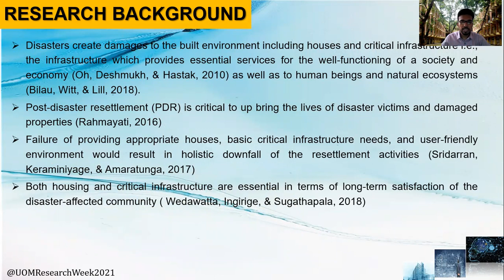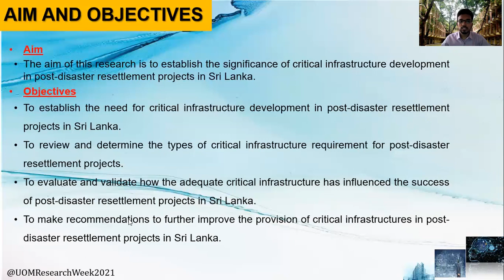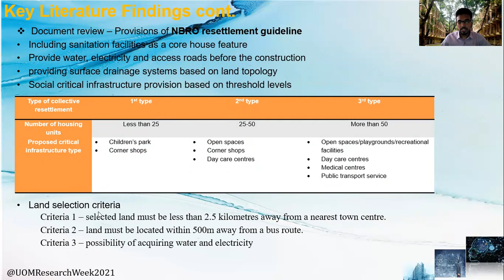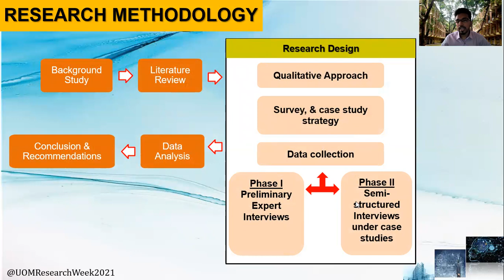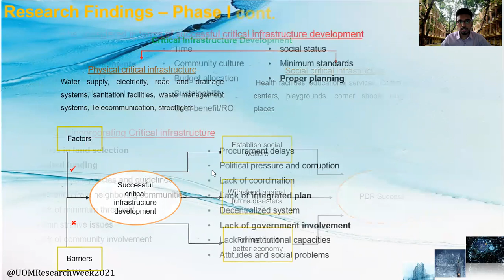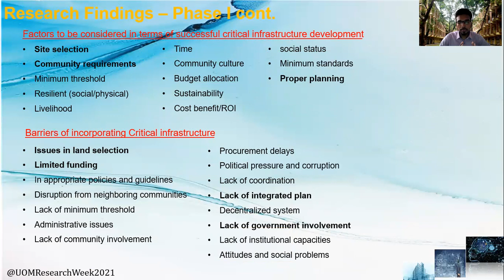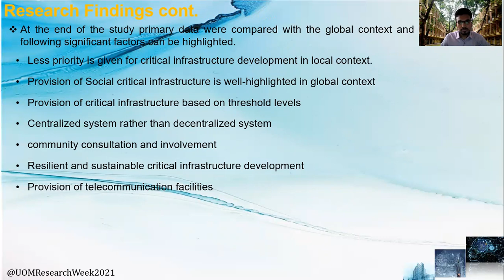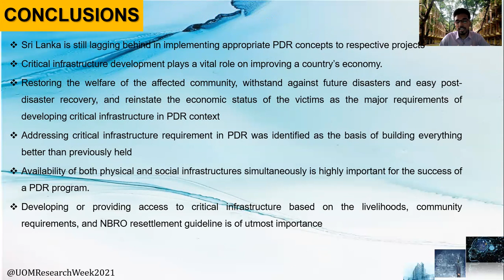An investigation on the significance of Critical Infrastructure development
An investigation on the significance of Critical Infrastructure development in post-disaster resettlement in Sri Lanka (Keshan  H.)